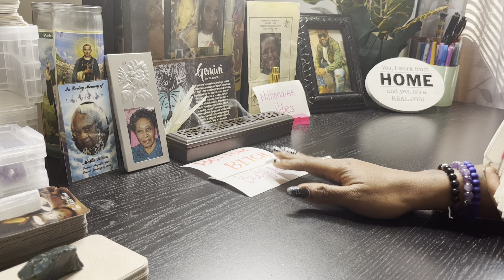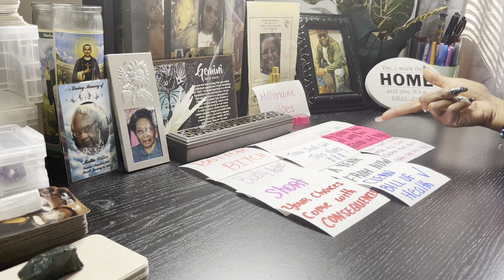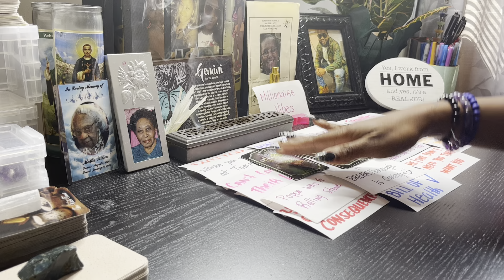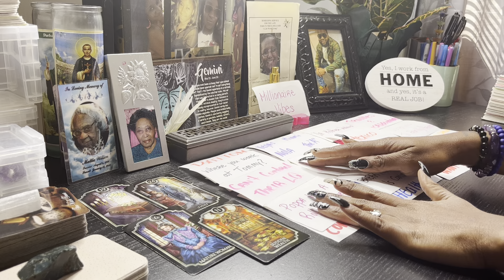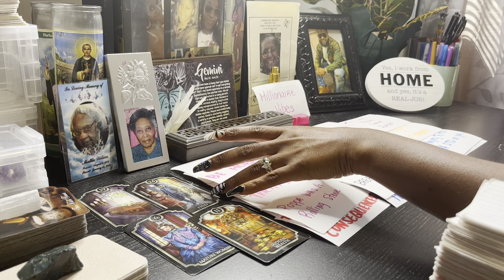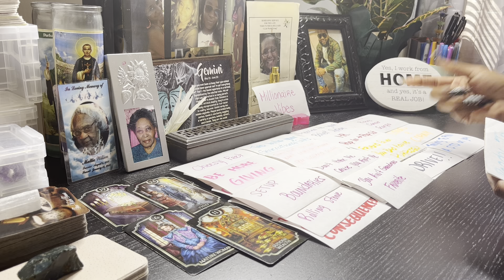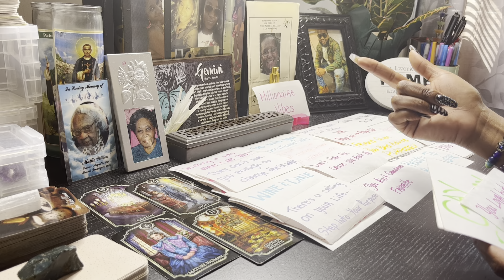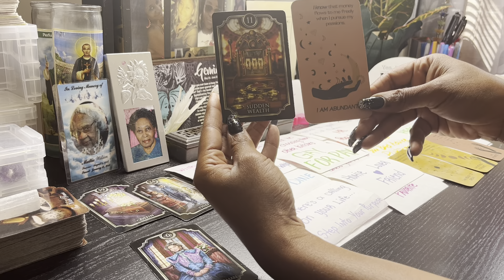A BREAKTHROUGH IS COMING 🥳🙏SUDDEN WEALTH 🤑💰AFTER AN ENDING W/ A THIEF🚔HEALTHCARE✅